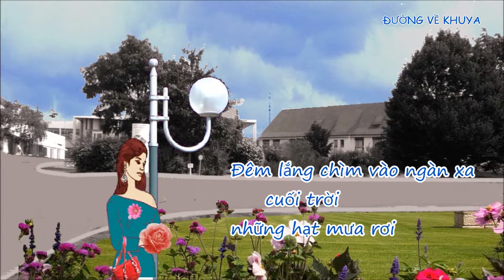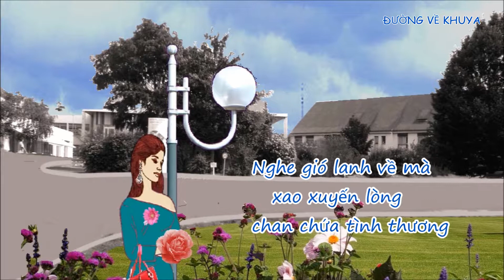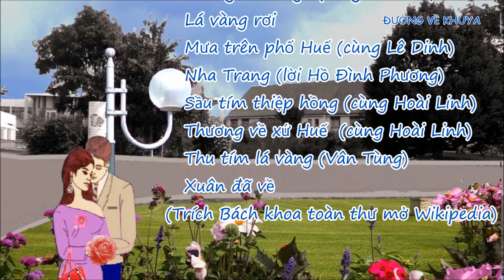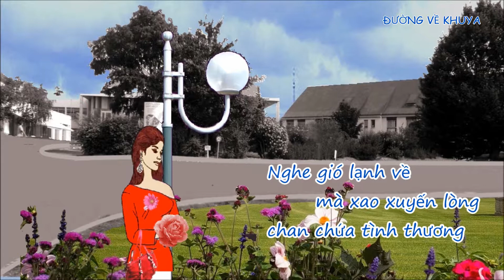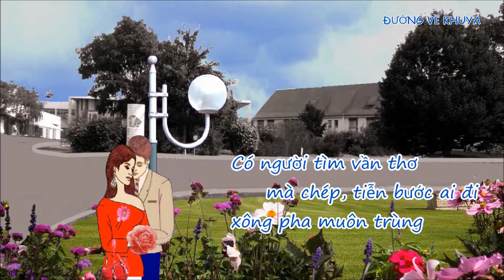Đường Về Khuya - Nhạc Lê Dinh& Minh Kỳ - Giọng ca Trúc Mai